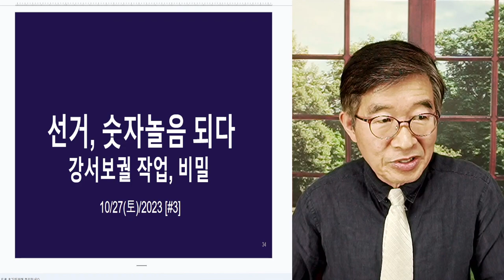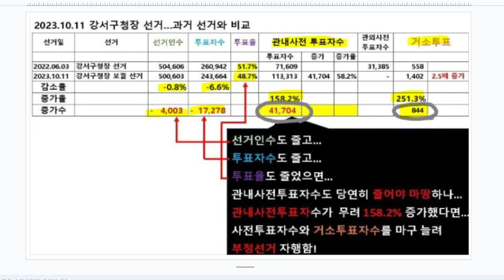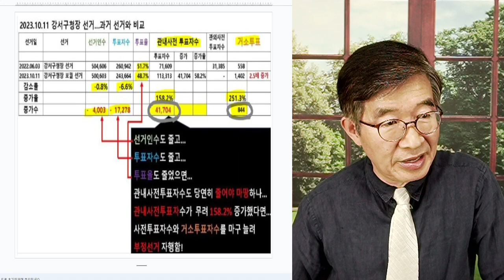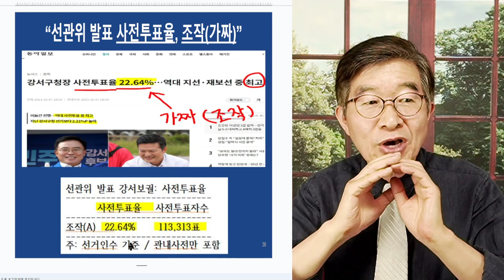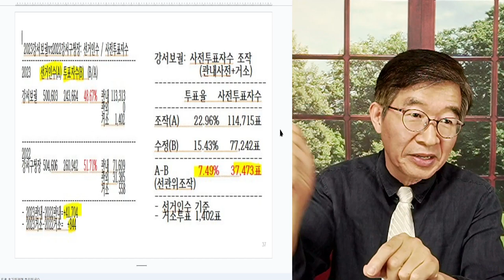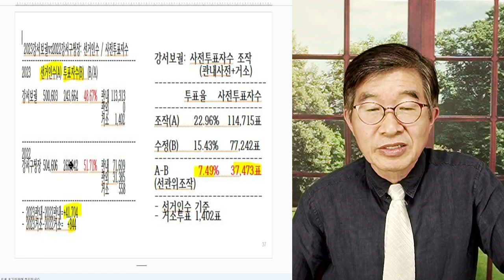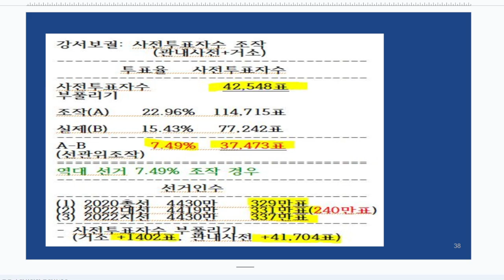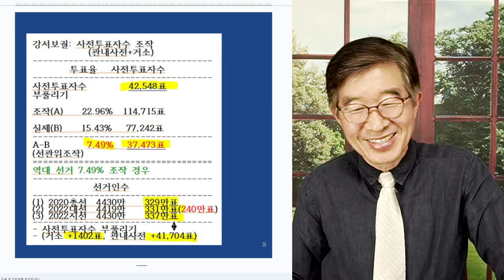선거, 숫자놀음 되다 / 득표수 조작, 일상이 되다 / 선거를 장악한 자들이, 선거결과 좌지우지하는 나라 / 어떻게 하다 이 지경까지 오게 됐을까? [공병호TV]